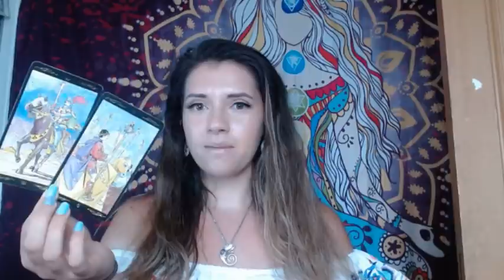TWIN FLAME READING | Competition for your love brings someone from the past back...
🍃Tropic Skincare🍃

- Access to members only facebook group
- Weekly mindfulness activity
- Weekly guided meditation
- Weekly talk on topics you guys suggest (tarot, spirit babies, meditation, pyshic development, astrology etc)
- 3 bonus readings per week

- Live readings over Zoom
- Coaching sessions
- Channelled messages delivered via email
- Recorded video readings
- Pendulum readings for Y/N questions
- Spirit animal readings

- Message cards
- Blunt truth message cards
- Soul connections journey

- Online psychic development course
- 7 day chakra cleanse
- Trinity transformation

♋🌕ABOUT ME🌕♋
My name is Emily and I am an intuitive tarot reader with clairvoyant, clairaudient and clairsentient abilities which means when I read cards, I hear, see and feel things which help me channel messages for you. I am a divine feminine and work mainly with twin flames helping them on their journey to union, which starts with inner union. I offer personal tarot readings as well as spiritual coaching sessions to help you overcome your own blocks and find inner union.